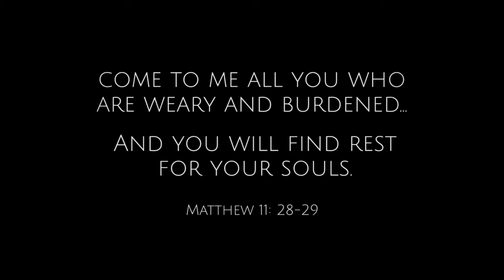5am series - Tuesday - Dung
There are three ways that dung beetles deal with a pile of dung... and they are surprisingly familiar...

Everyday this week, we're getting up at 5am to film a video before 7am. It's a pretty stupid idea in some ways but we're testing this theory...

Videos don't have to be high budget, time consuming, perfect creations. Maybe God can speak through low budget, sleep deprived videos - simply recorded before work in the morning.